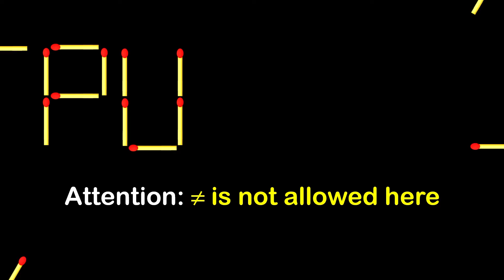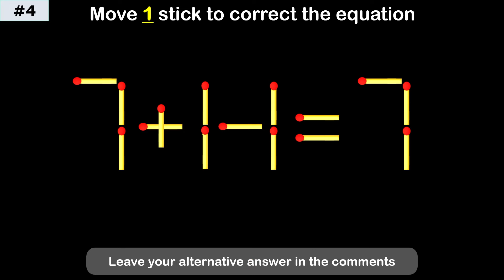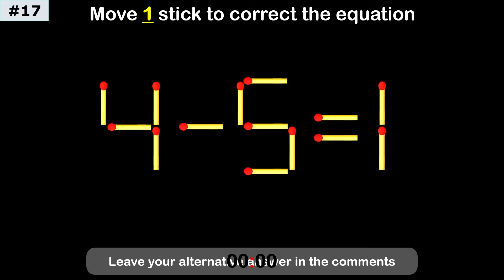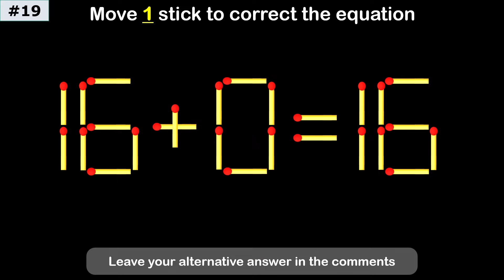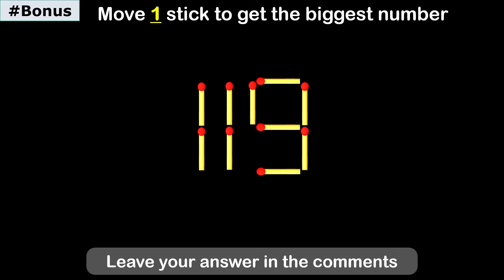Fix the Equation | Boost Brainpower 🧠 | Improve IQ | Matchstick Puzzle | Math test